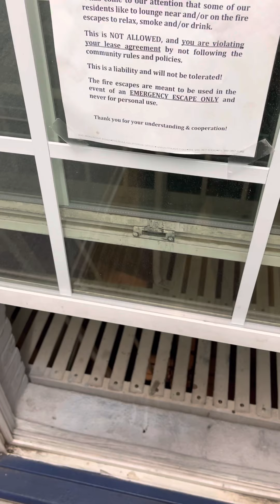11/16/21 Taking a break from frequencies inside my apartment onto 4th floor hallway.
At 54640 Santa Monica Blvd in Los Angeles 90038, we are located next door to Gold Diggers.  You can Google maps it, Google earth is, or Yelp it to see where we live.